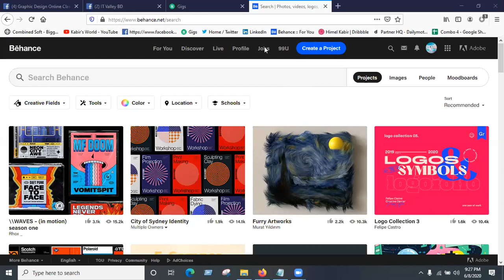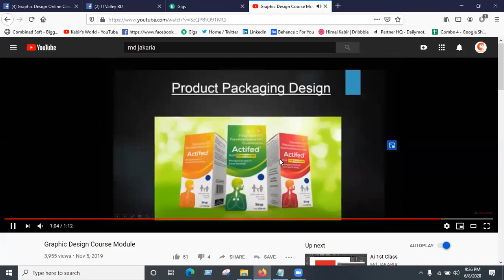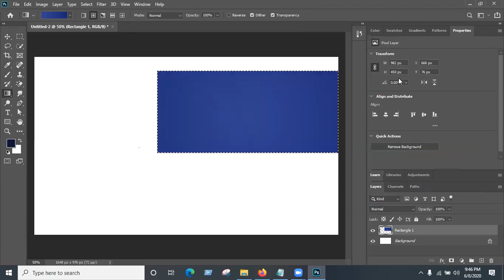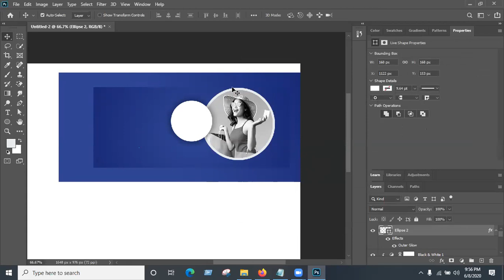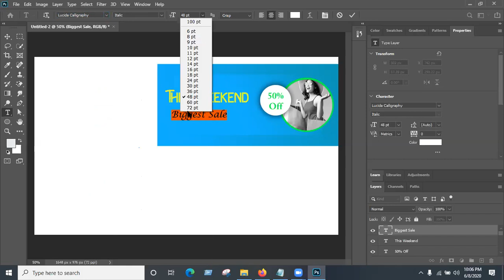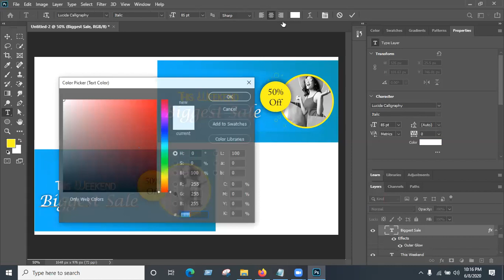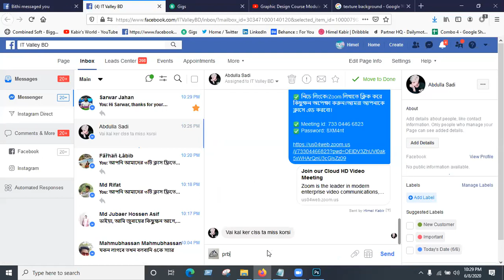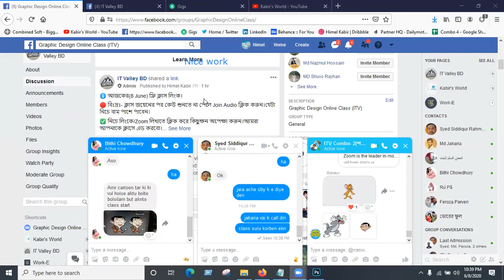8 June Free Class Facebook Ads Graphic Design